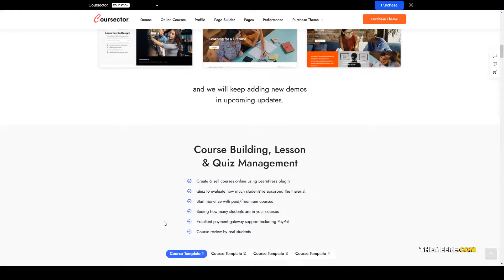Coursector LMS Education WordPress education wordpress theme education wordpress Easy Create Website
Columns 4+

 Layout Responsive

 Tags academy, classes, college, courses, education, education course, education wordpress, education wordpress theme, learning, learning management system, lms, school, teaching, training, university